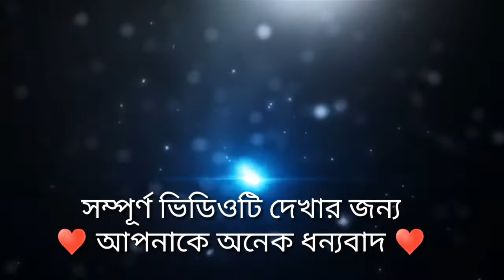How to make alpana design with corksheet। কিভাবে কর্কশীট দিয়ে আলপনা ডিজাইন তৈরী করবেন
হ্যালো বন্ধুরা
আমি আবুল কাসেম ।  আমার ইউটিউব চ্যানেলে স্বাগতম

কিভাবে কর্কশীট দিয়ে আলপনা ডিজাইন তৈরী করবেন, যেকোন অনুষ্ঠান, বিয়ে, গায়ে হলুদ এর জন্য ডিজাইনটি তৈরী করতে পারেন, এটি সবার খুব ভাল লাগবে। ভিডিওটি দেখার জন্য আপনাকে অনেক ধন্যবাদ

ককশীট দিয়ে ডিজাইন,
আলপনা ডিজাইন,
গায়ে হলুদ ডিজাইন,
সাইন বোর্ড ডিজাইন,